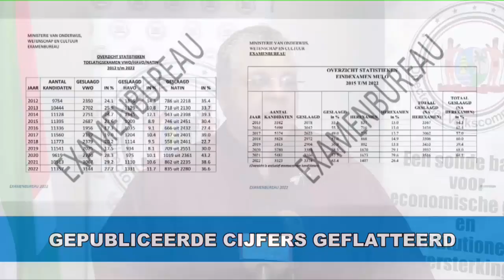Vernieuwingen in onderwijs geen oorzaak van slechte prestaties STVS JOURNAAL 4 augustus 2022